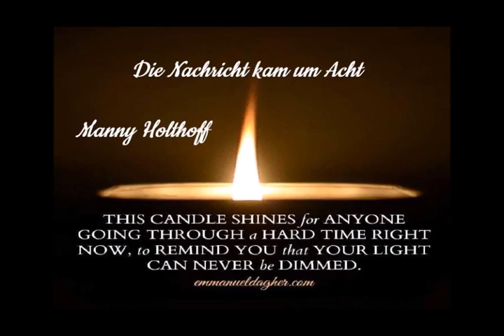die Nachricht kam um Acht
Ein Lied über Tod und Liebe